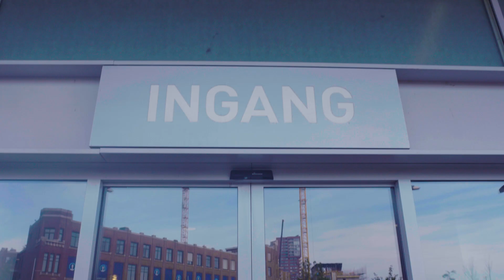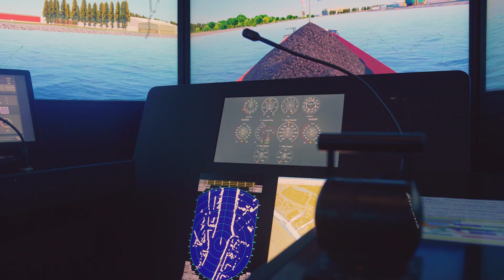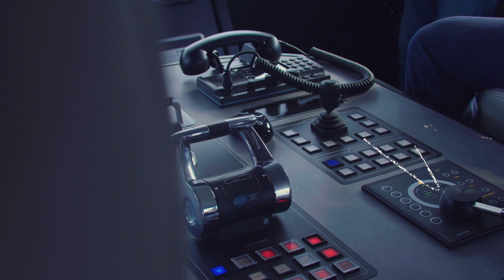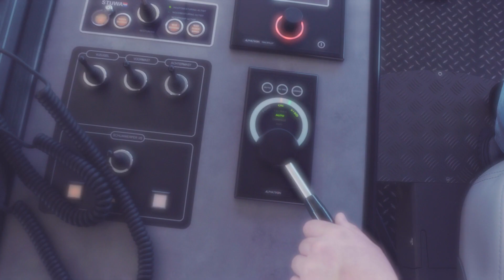Binnenvaart - STC x Wesley dos Santos